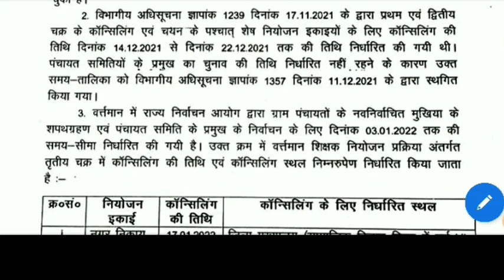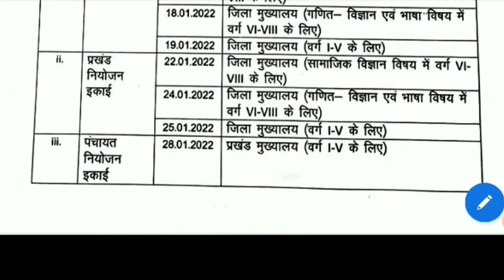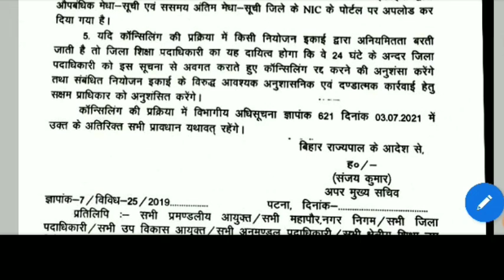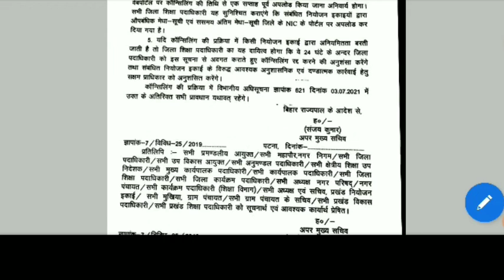बिहार पंचायत/नगर प्रारंभिक शिक्षक नियोजन हेतु काउंसलिंग तिथि निर्धारित#primaryteachercounselling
Hello friends,
    mere video ko first to last jarur dekhiye.taki aapko savi jankari behtar tarike se mil jaye.
aap roj mere channel par live jarur aaye
channe

how to get more views
how to boost up your channel
how to teach properly